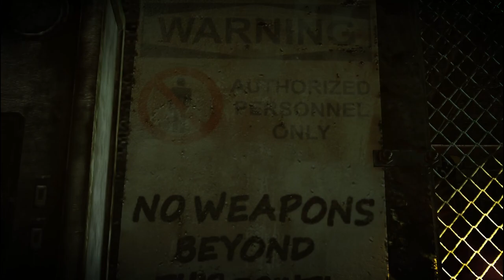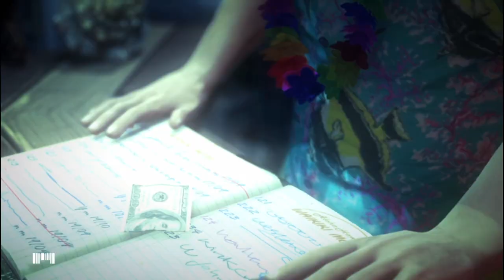NEW!!! "LET'S PLAY! Classic Hitman: Absolution" Livestream Walkthrough Ep.6 "FIGHT NIGHT!"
"Hitman: Absolution" from developer I-O-Interactive and published by Square Enix. Originally released in 2012, players once again assume the role of the elusive, self-styled contract killer known only as "Agent 47".

Betrayed by those he trusted and hunted by the police, he finds himself at the center of a dark conspiracy and must embark on a personal journey through a corrupt and twisted world, in his search for the truth.

Showcasing Io-Interactive’s new proprietary Glacier 2 technology, "Hitman: Absolution" has been built from the ground up, boasting a cinematic story, distinctive art direction and highly original game design, combining much loved classic gameplay with completely new gameplay features for the Hitman franchise.

(Hitman: Absolution)